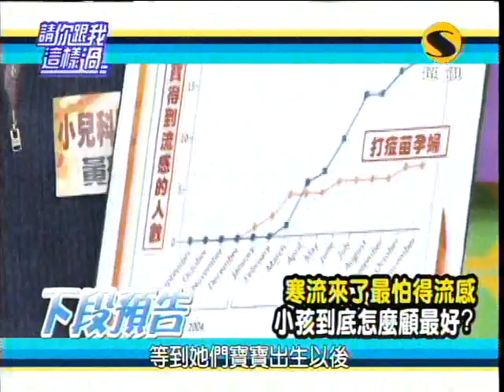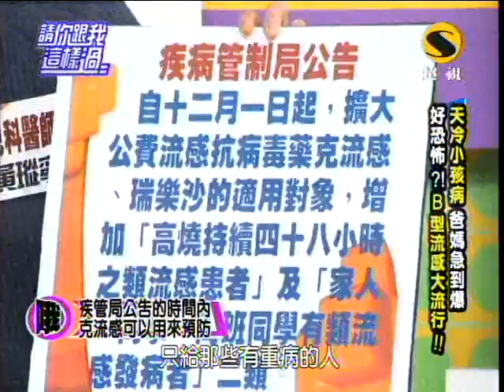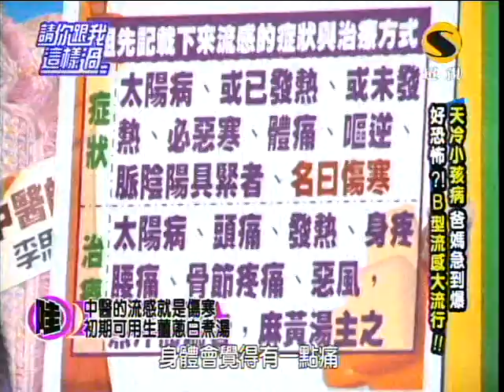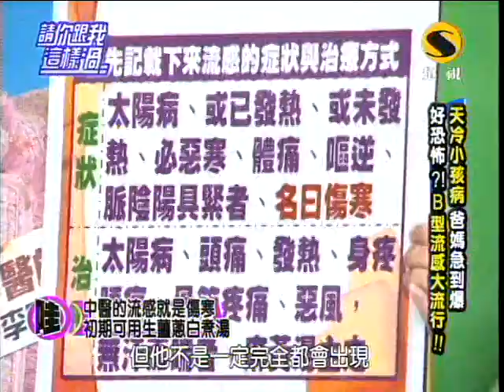超視請你跟我這樣過第163集part1天冷小孩病 爸媽急到爆